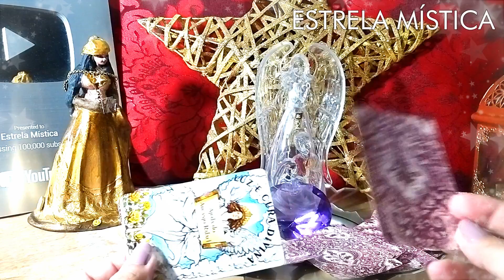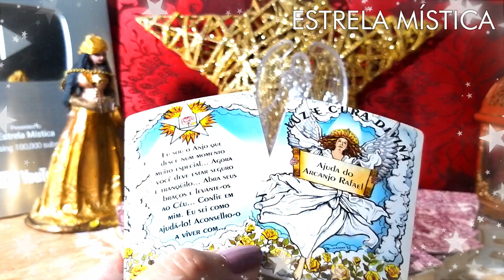MENSAGEM DE BOM DIA COM OS ANJOS NO TAROT